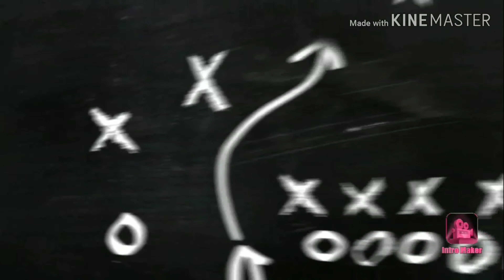SML FANMADE: Chef Pee Pee's Dinner